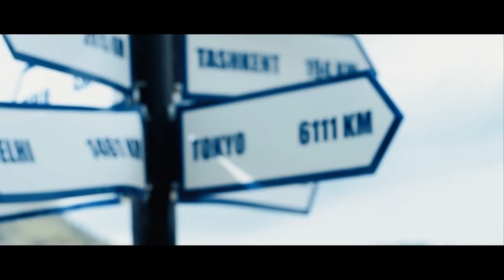Farhod va Shirin - Jonimdayin | Фарход ва Ширин - Жонимдайин